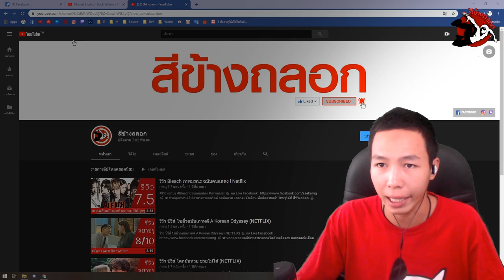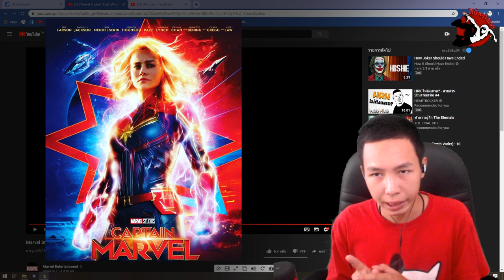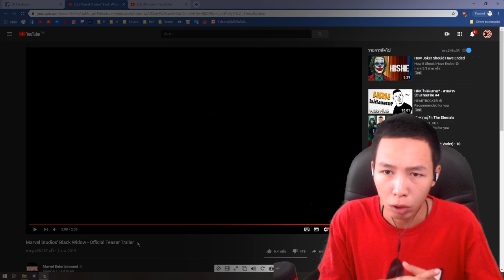สีข้างREACTION ตัวอย่างแรก Black Widow แบล็ค วิโดว์! (2020)